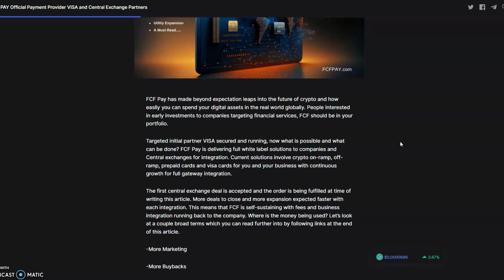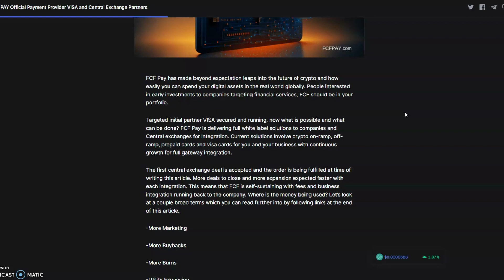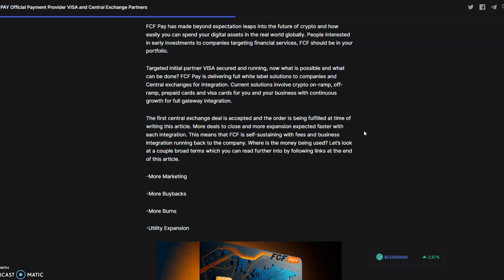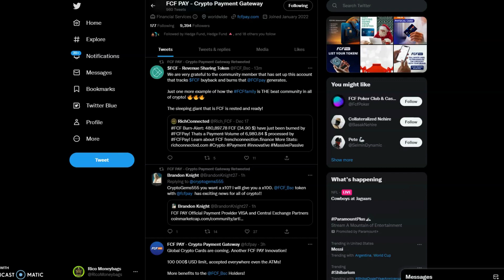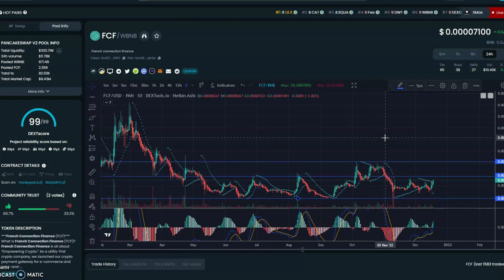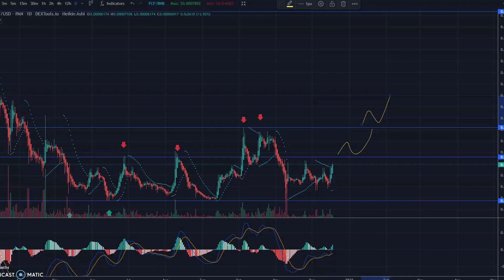FCF PAY Official Payment Provider VISA | Coin Market Cap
French Connection Finance is a utility-first crypto project, sharing its revenue with holders. Award winner of ‘Most innovative project of 2022’.

Empowering store owners & e-commerce with a crypto payment gateway

3: Tweet sharing this video tagging me @RicoMoneybags & a friend